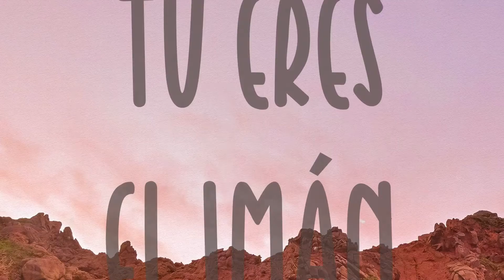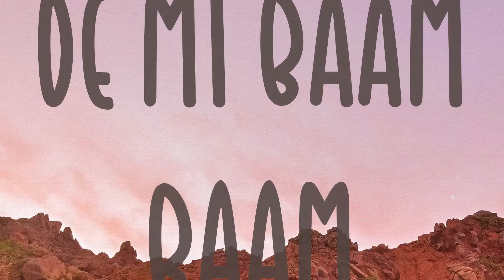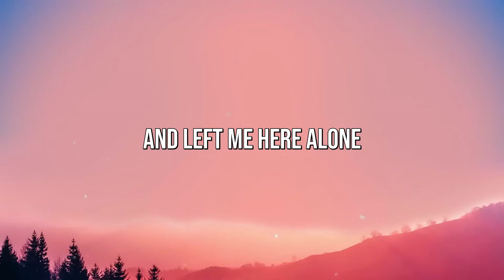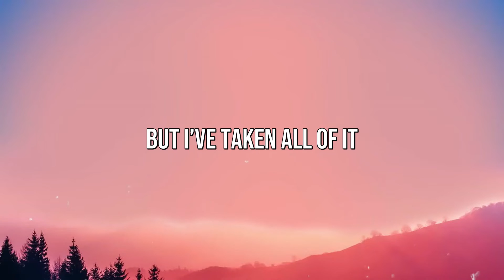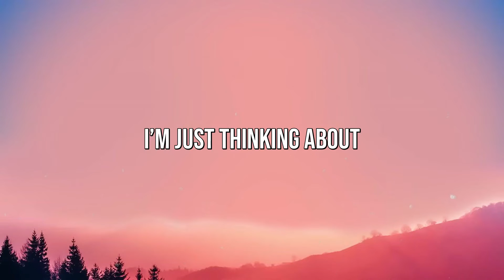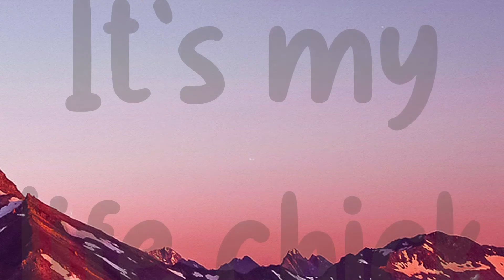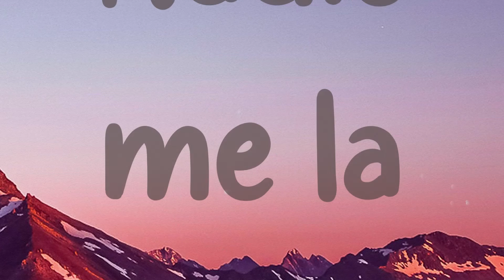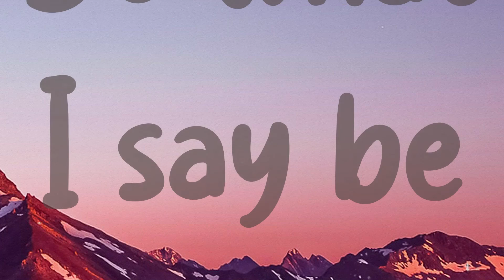Despacito - Luis Fonsi, Daddy Yankee (Lyrics) 🎼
Despacito - Luis Fonsi, Daddy Yankee (Lyrics) 🎼 del  Despacito (YACO DJ Remix)
Si
Sabes que ya llevo y
Un rato mirándote
Tengo que bailar contigo hoy
Di
Que tu mirada
Ya estaba llamándome
Muéstrame el camino que yo voy
Tu
Tu eres el imán
Y yo soy el metal
Solo con pensarlo
Se acelera el pulso
Ya
Ya me esta gustando
Más de lo normal
Todos mis sentidos
Van pidiendo más
Despasito
Despasito
Si te pido un beso ven dámelo
Yo se que estas pensándolo
Sabes que tu corazón conmigo
Te hace boom boom
Sabes que esa beba esta buscando
De mi baam baam
Ven prueba de mi boca
Para ver como te sabe
Quiero quiero quiero
Ver cuanto amor a ti te cabe
Empezamos lento
Después salvaje
Pasito a pasito
Suave suavecito
Cuando tu me besas
Con esa destreza
Creo que eres malicia
Con delicadesa
Pasito a pasito
Suave suave cito
Pero para montalo aquí
Tengo la pieza oye
Despasito
Si no estas conmigo
Pasito a pasito
Despasito
Despasito